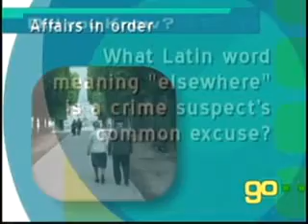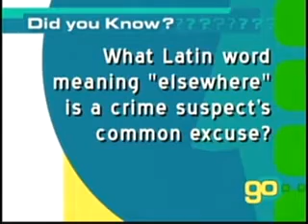Golden Opportunities Show 556 factoid